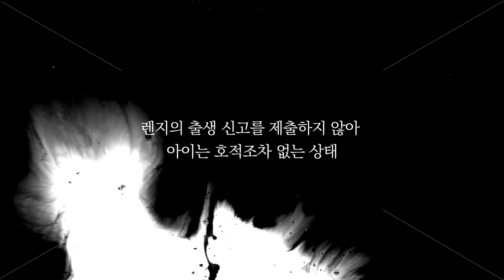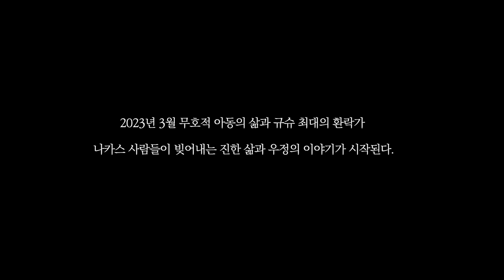한밤중의 아이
스바루 문학상, 페미나 문학상, 아쿠타가와상 수상 작가!
『냉정과 열정 사이』로 국내 240만 독자들에게 사랑받은 츠지 히토나리의 신작 장편 소설

『한밤중의 아이』는 『냉정과 열정 사이』, 『사랑 후에 오는 것들』 등으로 국내 많은 독자들에게 사랑받은 츠지 히토나리의 신작 장편 소설이다. 이 소설은 호적이 없는 한 아이의 삶을 그려 낸다. 유흥가에서 태어난 아이의 어린 시절부터 성인이 될 때까지의 이야기가 펼쳐진다.